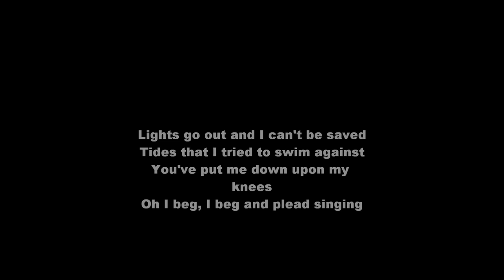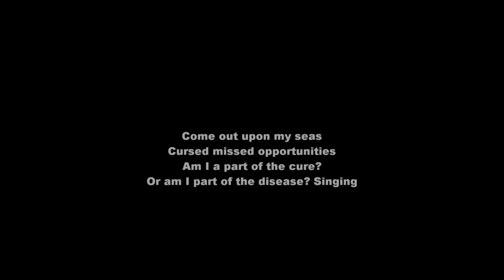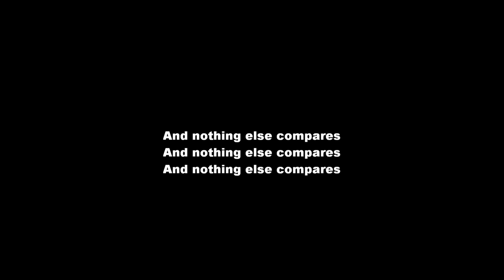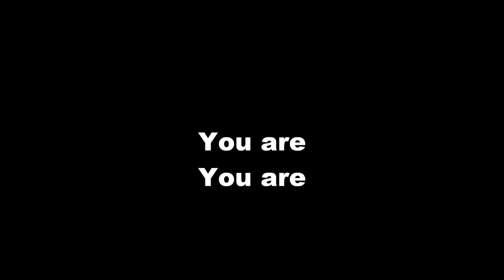Coldplay Clocks lyrics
Created this using Windows Live Movie Maker.